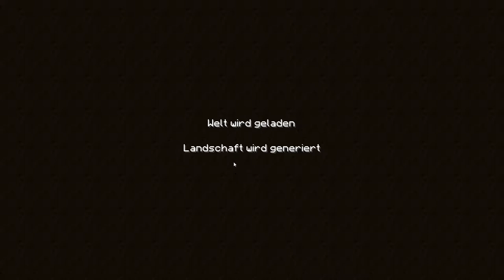Minecraft Hardcore 2 - Diese Zombies...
Hey hast du dich in die Beschreibung verirrt?
Kein Problem!
Hier findest du alle Links und Informationen. Willkommen bei Minecraft Hardcore! In diesem Projekt versuche ich solange wie möglich auf einer Map zu überleben. Ob ich es bei der 3. Map endlich schaffe? Das erfahrt ihr dann im nächsten Part also dran bleiben lohnt sich :D .

Infos zum Spiel:

Minecraft ist ein Indie Open-World-Spiel, das bis zum Jahr 2014 vom schwedischen Programmierer Markus „Notch“ Persson und dessen Firma Mojang veröffentlicht und weiterentwickelt wurde. Nach der Übernahme durch Microsoft für 1,9 Milliarden Euro im September 2014 soll das Spiel nach der Eingliederung der Firma Mojang in den Microsoft-Konzern durch Microsoft weiterentwickelt werden. Das Spiel erschien am 18. November 2011 für den PC. Mojang veröffentlichte zusätzliche Versionen für iOS, Android und den Raspberry Pi. Eine Version für Xbox 360 wird in Zusammenarbeit mit 4J Studios entwickelt. Alle Versionen von Minecraft erhalten regelmäßige Updates. Mit den Verkäufen aller Minecraft-Versionen wurde das Spiel über 56 Millionen Mal verkauft und ist somit eines der meistverkauften Videospiele weltweit.

In dem Spiel kann der Spieler Konstruktionen aus zumeist würfelförmigen Blöcken in einer 3D-Welt bauen. Außerdem kann der Spieler diese Welt erkunden, Ressourcen sammeln, gegen Monster kämpfen und die Blöcke zu anderen Gegenständen weiterverarbeiten. In Minecraft gibt es hauptsächlich zwei Spielmodi: den Überlebensmodus, in dem der Spieler Ressourcen sammeln muss und eine Gesundheitsleiste hat, und den Kreativ-Modus, in dem es keine Gesundheit gibt und dem Spieler unbegrenzte Mengen an Ressourcen zur Verfügung stehen.

Schaut doch auf meinen Sozialen Medien vorbei!